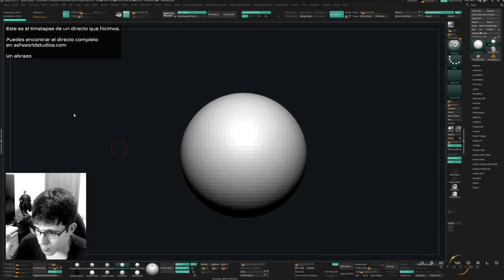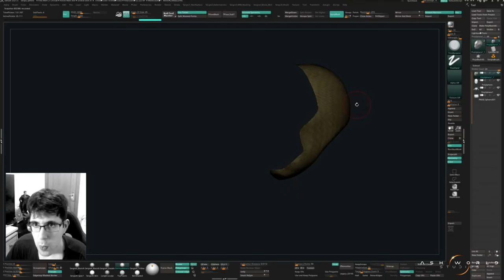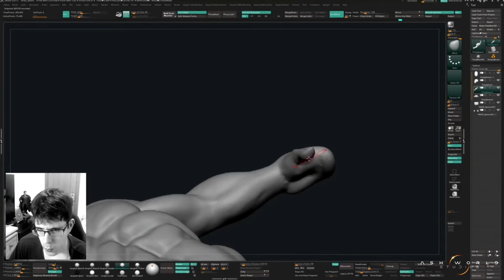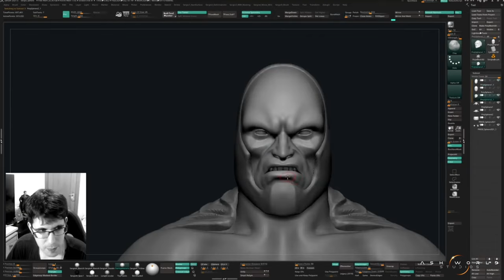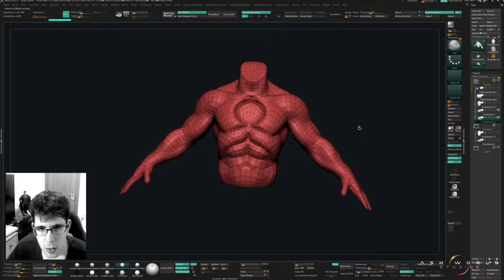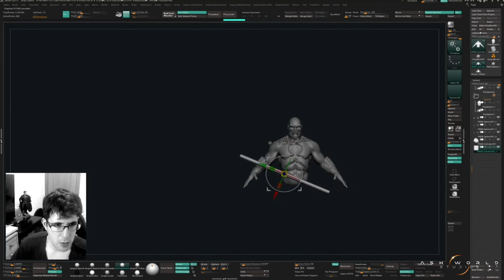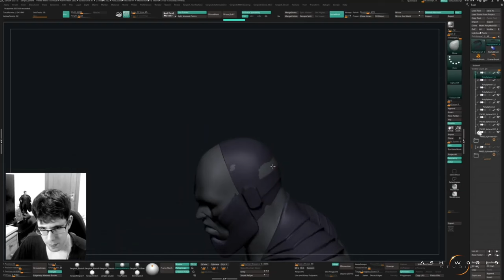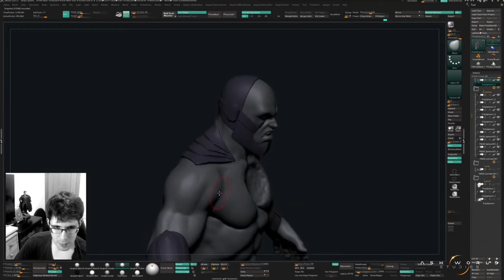DARKSEID | Zbrush Sculpt Timelapse 1 | Sergio Hualde